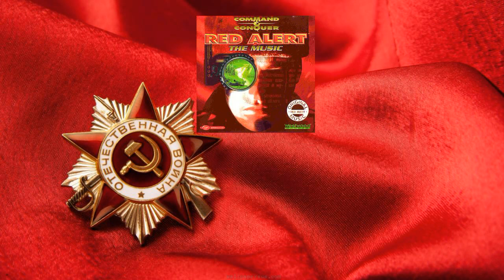Command and Conquer- Red Alert 1 - Chaos 2